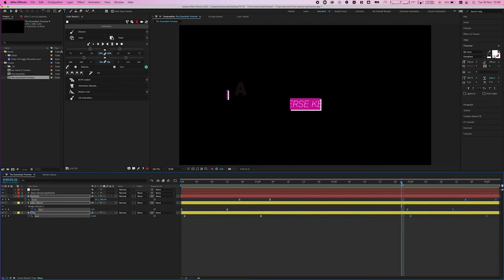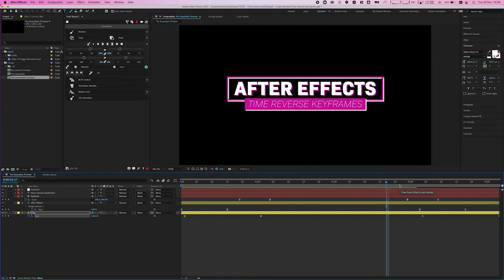Time Reverse Keyframes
Snel je animatie keyframes recupereren en omdraaien in de tijd? Dat kan heel eenvoudig met Time Reverse Keyframes. |Je ontdekt het in deze Tip of the Week!